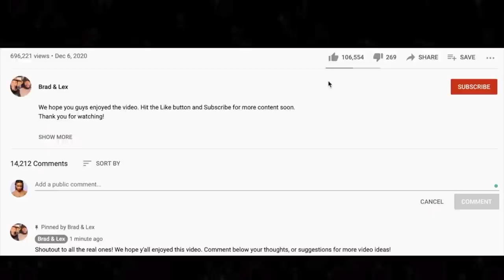🎵 Howlin' Wolf - Smokestack Lightning - REACTION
Thanks for checking out our Howlin' Wolf reaction. Smokestack Lightning was a popular request during our Blues live stream.

BTC address: bc1qnk9au02dt90pafnl2tzcq8r4jj67n0h5g82fgj
ETH address: 0x5693df730D342E11DcABbE0BCeE801A5910725d1
XRP address: r4wVQdYAcN3bov8oERmBWgcUHSszDv3HDS

🍼 OUR BABY REGISTRY ⬇